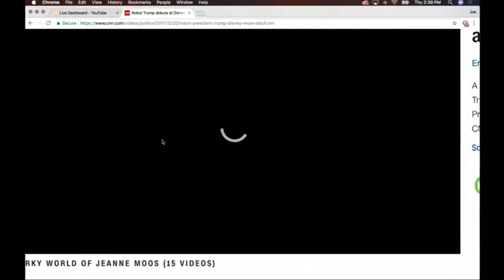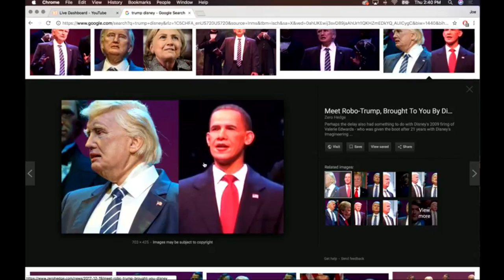Joe Rogan Reacts to Disney's Animatronic Trump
Joe Rogan reacts to Donald Trumps model at Disney's Hall of Presidents.